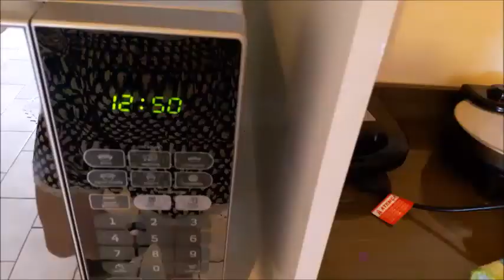VLOG- UM DIA COMIGO , SHOW DO NANI , CORRE CORRE E MUITO MAIS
SE VOCÊ GOSTOU DESSE TIPO DE VÍDEO NÃO DEIXE DE SE INSCREVER, GRANDE BEIJO E ATÉ OS PRÓXIMOS VÍDEOS